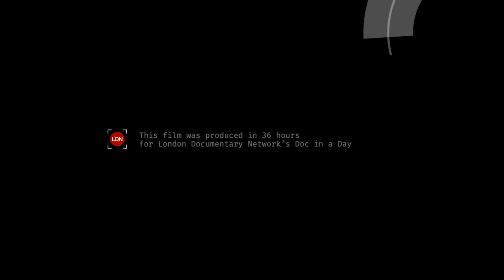Passing the Baton | Doc in a Day theme 'Thrill' | Runner-up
Crew: Harry Roth, Oliver Halls, Alex Wilding

"Doc in a Day" is a film competition where both new and experienced film makers come together to create a documentary in 36 hours.